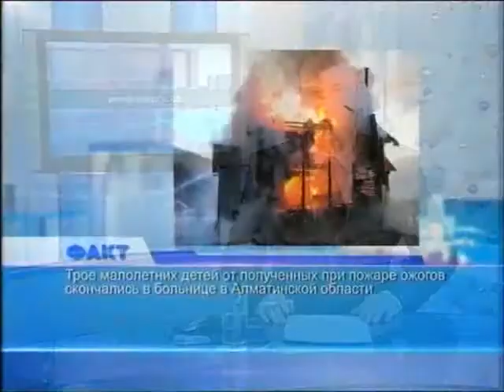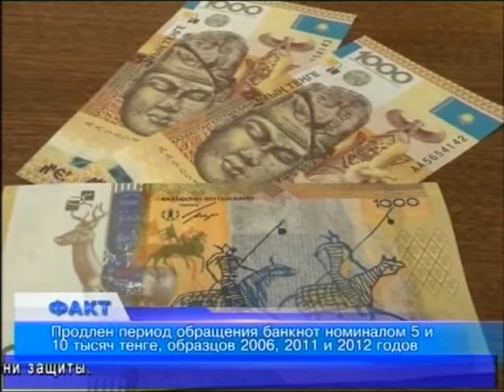Факт (Рика ТВ) от 28 декабря 2013 года